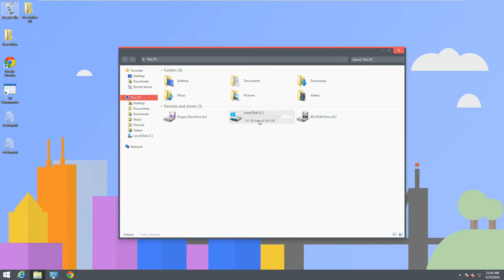Flattastic Dark Pink - Theme for Windows 7/8/10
Flattastic Dark Pink - Theme for Windows 7/Windows 8/Windows 10